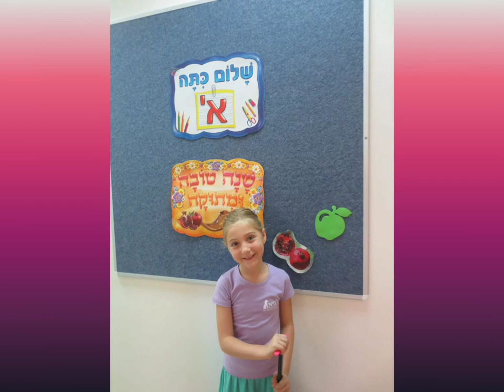Sapir's Bat Mitzvah SlideShow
Created by Sara Lazarus Cohen